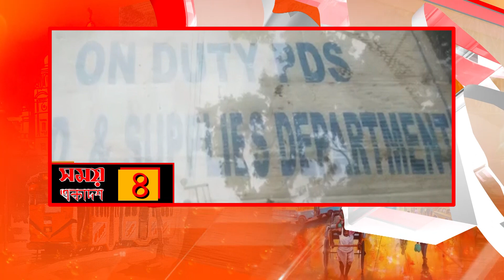SAMAY 11_10.08.2023